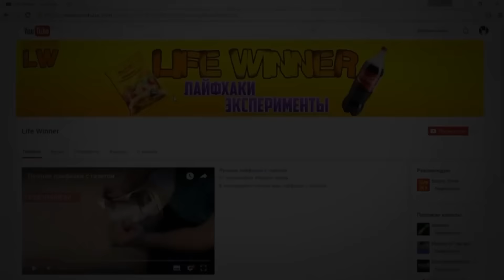ГИГАНТСКИЕ ШАРИКИ ОРБИЗ на 2000 РУБ! ИЗДЕВАЮСЬ НАД НИМ: РЕЖУ, ЗАМОРАЖИВАЮ И ЖАРЮ на СКОВОРОДЕ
Ребята очень круто! Заказал просто огромную кучу шариков ОРБИЗ или гидрогель. Много фигурок и большие шарики орбиз! Издеваюсь над ними и провожу эксперименты!
Понравились ВИДЕО?!  Еще:
★ ДВЕ ПЬЯНЫЕ КУРИЦЫ ! РЫГАЮТ ЛИЗУНАМИ
Огромное спасибо за лайки - больше лайков - чаще видео и круче посылки )))
ТОП 5 - Проверенные КРУТЫЕ товары РЕКОМЕНДУЮ:
На этом канале ты найдешь веселые распаковки из Китая.  Тест Китайских вещей, игрушек, товаров для приколов, фокусов и прочего! А так же крутые эксперименты с лизунами, гидрофобным и кинетическим песком и не только...